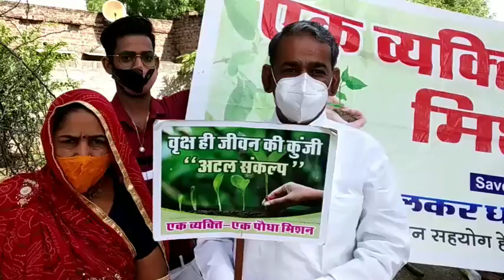पौधा_मिशन_की_प्रेरणा_से_शादी_की_वर्ष _गांठ पर पौधा रोपण समाज सेवी अमृत लाल कुमावत-हंजा देवी save🌳